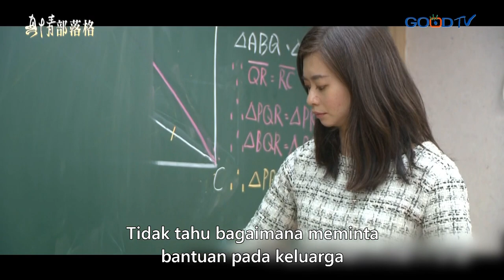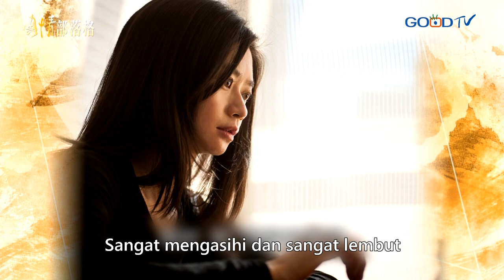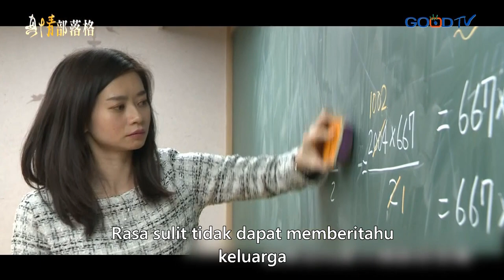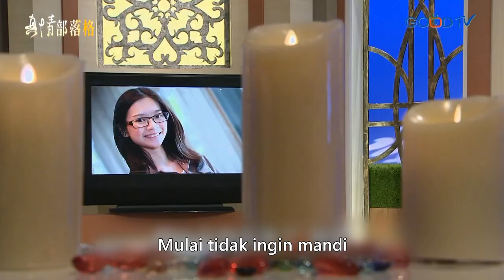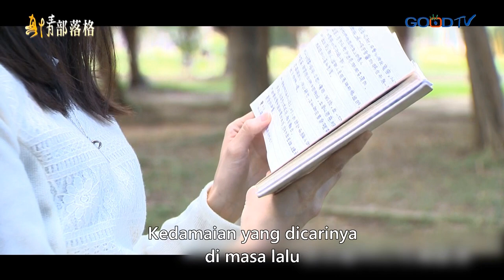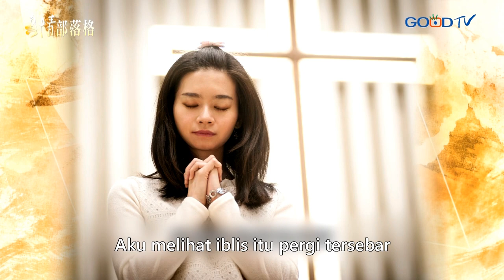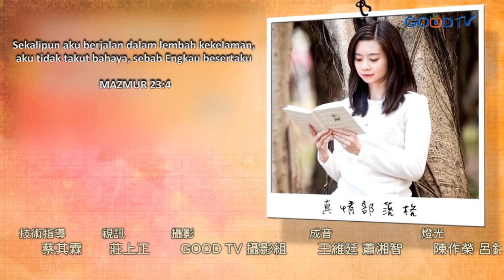Lily of the valley 谷中百合(Wu Pei Xuan 吳沛璇) - True Love Blog (ID)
Wu Pei Xuan,

Pada masa kecilnya pernah dilecehkan oleh seorang orang tua teman sekelas yang ia kenal dekat

Mengalami trauma besar menyebabkan ia melakukan beberapa
tindakan yang aneh dan tidak berani bercermin melihat dirinya sendiri